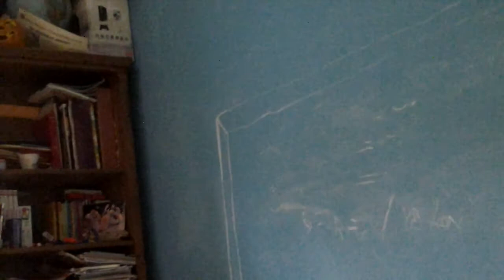I super misteri il mostro di laghnez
Avete mai vist il mostro di laghnes... NOO??? COSA ASPETTATE.